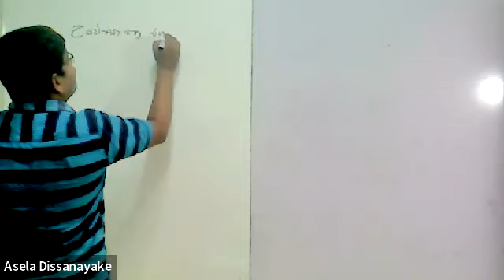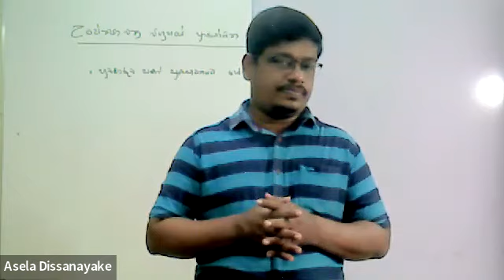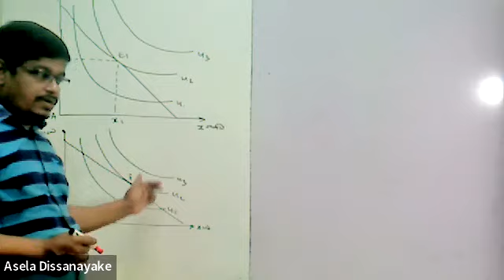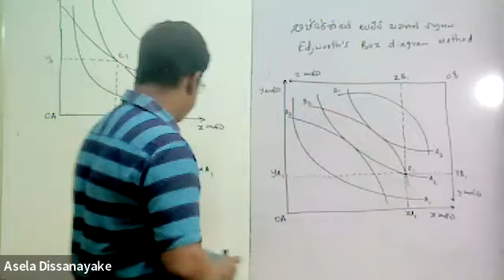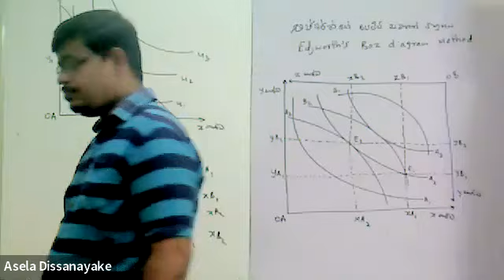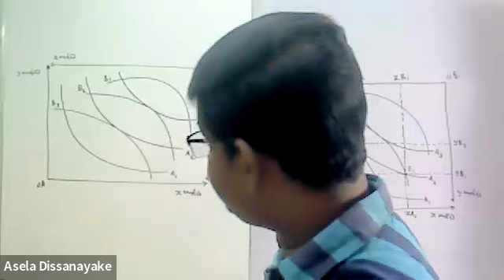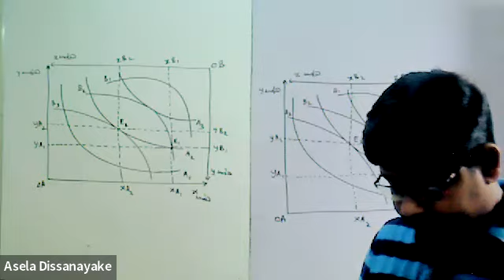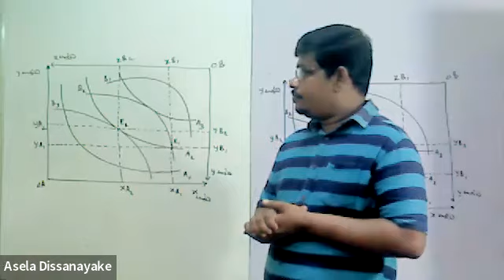හුවමාරුව ස්වයංපෝෂිතයට වඩා සුබසාධනය ඉහළ යාමට හේතුවීම.